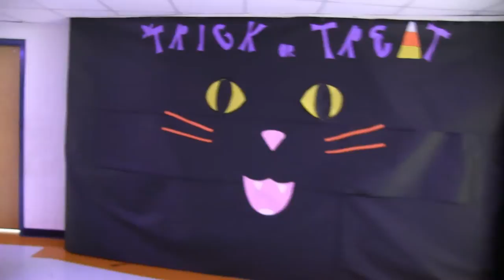Global Connections: American Life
La Porte GCXN students touring local attractions and taking part in school activities to show The Olympia School GCXN students a slice of American HS life. Thanks to Mason and Chris for making our GCXN American video!